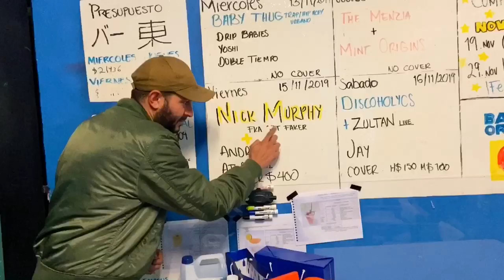LIFE CUT #7 by Nick Murphy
LIFECUTS by Nick Murphy